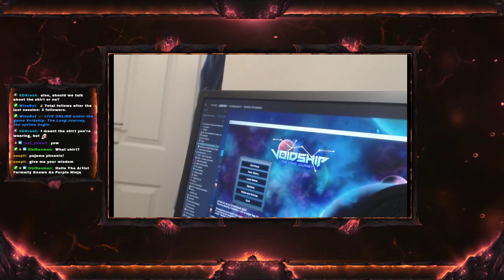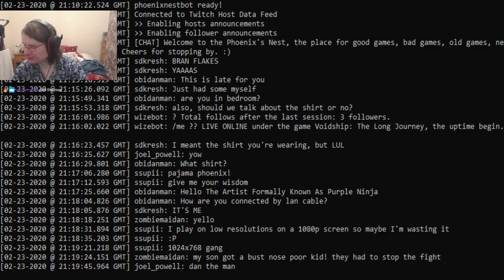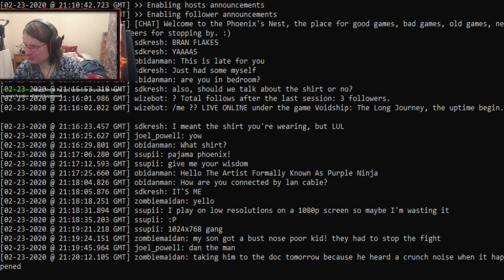The First Stream from the Phoenix's Nest 2.0 (Alpha)!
A new fire has begun to burn.

Breaking out a game I enjoyed from last year to welcome you all to the new and improved Phoenix's Nest!

Streamed over on my Twitch; you can usually watch me on Tuesdays, Thursdays & Fridays at 5-6pm GMT.